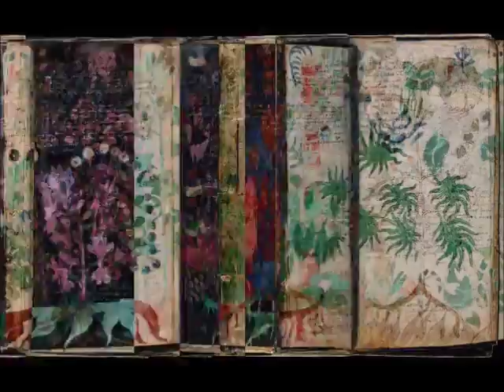Voynich Manuscript (recipes, herbal 89 - 2 pages 16 frames per second 16 - 36 layers)